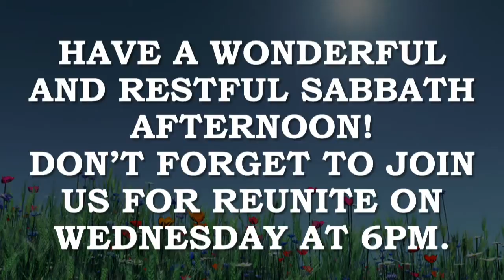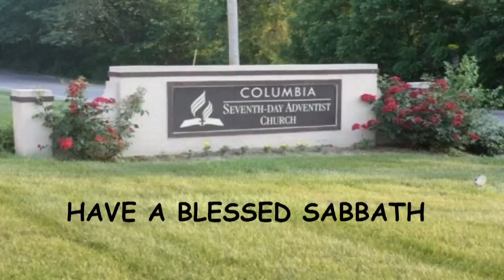"Hidden Work of the Heart" - The Unexpected Kingdom (Part 3) - Pastor Hiram Rester